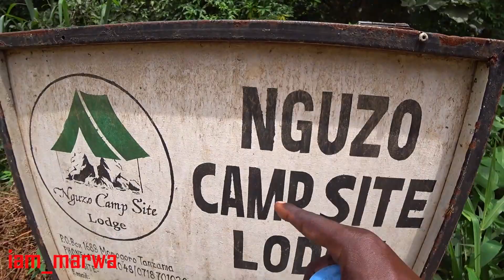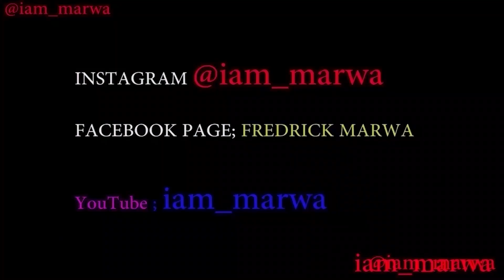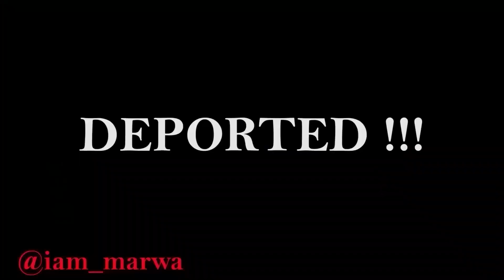DON'T GO TO AFRICA ! - IT IS TOO HOT & DESERT Vs REALITY !!!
- ( Morogoro Tanzania ) .  Many people out there especially outside Africa believe Africa is either a Desert or Very Hot , in this video i will try to show you the reality on the ground !!!

1. DJI MAVIC PRO DRONE ;
2. Canon 70D ;
3. Canon Lens ;
5.SamSung Note 9;
6. SONY FDR X3000 ;
7. OSMO POCKET ;

Espanol aqui